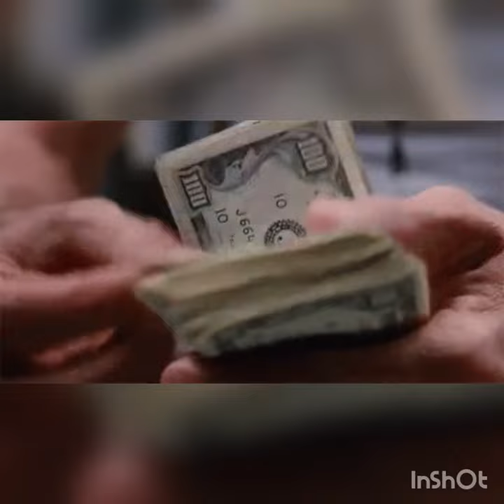sarkies brothers second series